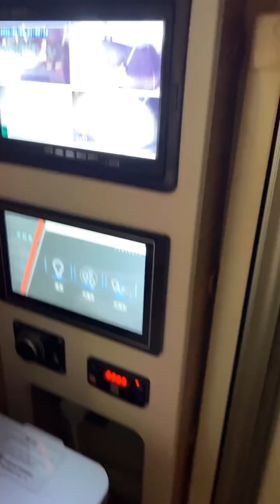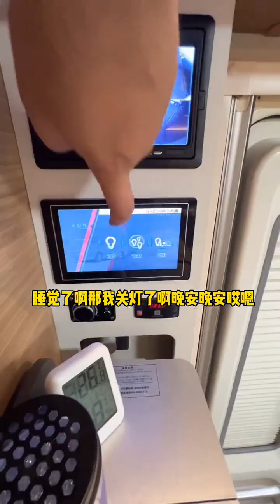晚上现在房车里和媳妇看电视，突然有个美女来借宿，还和我是老乡#出发吧房车